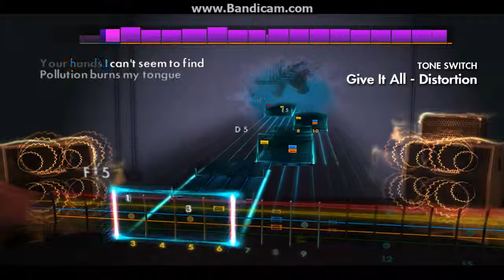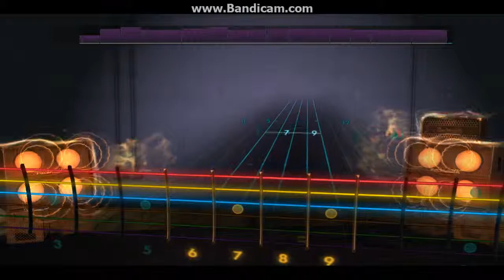Rise Against - Give it All Rocksmith 2014 HD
I haven't been able to play in awhile because of a wrist injury :(